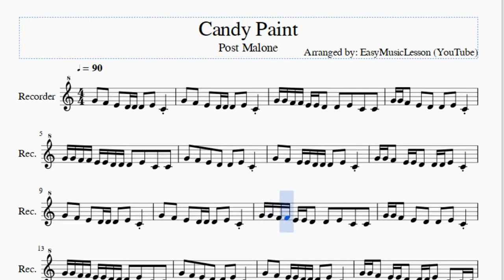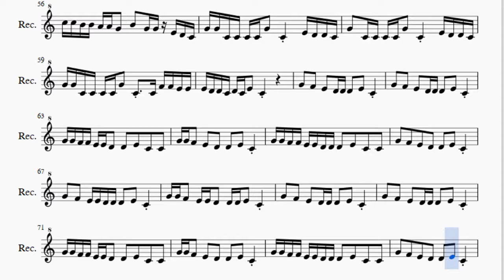Recorder Sheet Music: How to play Candy Paint by Post Malone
Here is a sheet music/tab video on the song Candy Paint by Post Malone on the recorder. A recorder sheet music arrangement which is transposed to notes that are easily played by recorder, for the song Candy Paint by Post Malone.

EasyMusicLesson teaches you to play the your favorite instrument, through well-arranged sheet music so that you too can learn how to play Candy Paint by Post Malone on the recorder as fast as you can. A recorder sheet music with backing tracks to help your play the song better.